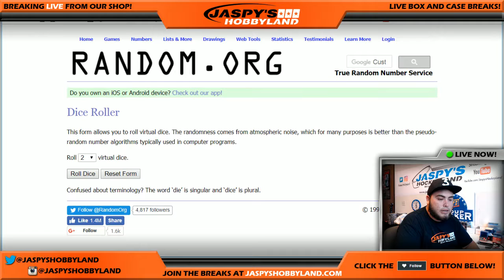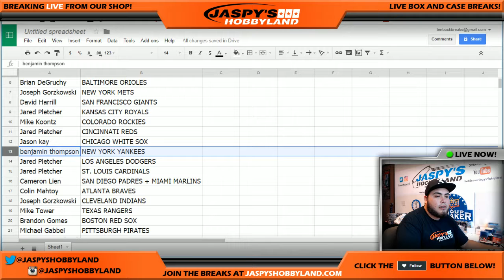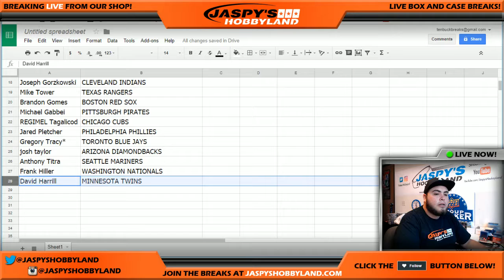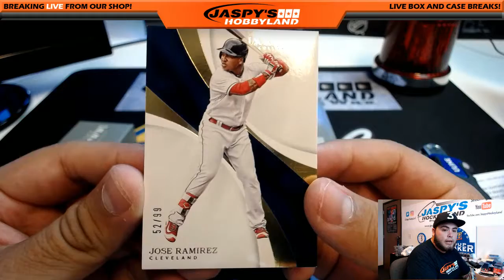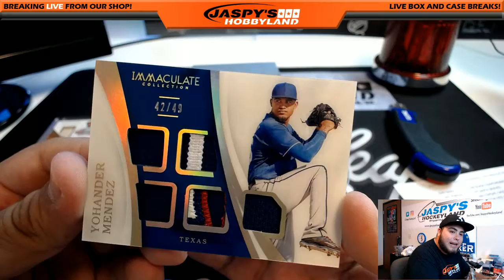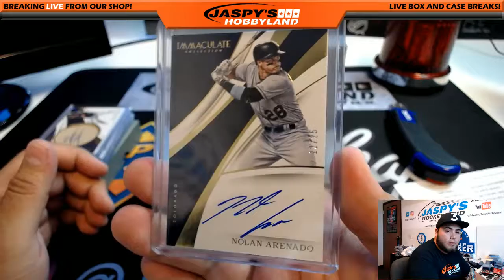8/22/2017 2017 PANINI IMMACULATE BASEBALL 1-BOX BREAK #8 *RANDOM TEAMS*